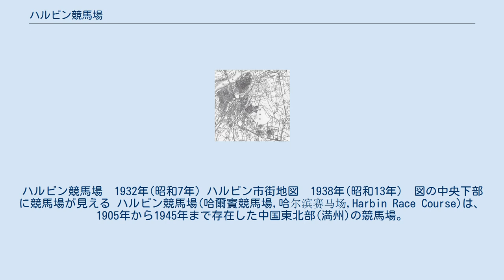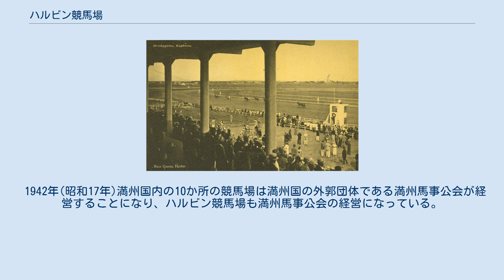ハルビン競馬場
ハルビン競馬場　1932年(昭和7年) ハルビン市街地図　1938年(昭和13年)　図の中央下部に競馬場が見える ハルビン競馬場(哈爾賓競馬場,哈尔滨赛马场,Harbin Race Course)は、1905年から1945年まで存在した中国東北部(満州)の競馬場。
ロシア人が建設し、アメリカ人や日本人、中国人などに経営が移ったのち満州国に経営は移り満州国立哈爾賓競馬場となる。
日本人、ロシア人、中国人を中心に国際色豊かな競馬が行われた。
 ロシアが清国から鉄道の敷設権を獲得して建設した東清鉄道が通っている都市ハルビンに1905年ロシア人団体が1周1マイルの競馬場を設置した。
当時は競走馬が少なかったため経営困難に陥り、1909年ロシア黒竜江護境軍団付属の乗馬競技会がこれを引き継いだ。
ロシア黒竜江護境軍団は1916年ハルビン愛馬クラブに権利を譲渡した。
 1909年ハルビン競馬場を視察した安田伊左衛門はハルビン競馬場は建物は粗末だがコースは広く良い競馬場であると述べている。
 1917年ロシア革命が起こると競馬場の権利はアメリカ人が買収し、また多数のロシア人が多数の馬とともにハルビンに亡命したので(白系ロシア人)ハルビン競馬の競走馬は充実したという。
しかし、経営は相変わらず苦しく、日本軍のシベリア出兵を機に1922年日本人団体がこれを買収した。
 1912年に成立した中華民国は1922年頃から利権回収運動を推し進め1928年(昭和3年)ハルビン競馬場は中国官憲に差し押さえられる。
交渉の結果、ハルビン競馬場は中国4：日本3：ロシア3の割合で出資するハルビン万国賽馬会が経営する国際競馬場になる。
 ハルビンはロシア人が多く住んでいることもあり、レースもロシア人が好む繋駕競走（トロットレース）が多く行われた。
競馬は1931年では4月から7月、9月から10月までの毎日曜日に開催され1日に12-15レース行った。
その中で駈足競走(普通の競馬)は3レースだけで残りはすべて繋駕競走（トロットレース）である。
また馬も大半はトロットレースに向いたオルロフ・トロッター系品種で駈足に向いたサラブレッド系やアラブ系などの品種は少数であったという。
 満州国立となって数年が経った1937年(昭和12年)でも日本人騎手が16人、満州人騎手が7人なのに対してロシア人騎手は23人(内女性騎手2名)とロシア人が半数を占め、繋駕競走（トロットレース）が半数を占めていた。
 1932年に成立した満州国はハルビン競馬場を接収して飛行場を作り、1933年移転先に新しく作られたハルビン競馬場が満州国立競馬場として開場した（ハルビンとともに奉天、後に新京、鞍山の競馬場も満州国立になっている。満州国賽馬法に従って満州国立競馬場は極めて特徴的な競馬を行った。）。
 サラブレッドを排除したこと（具体的には1/4以上サラブレッドの血が入っている馬や体高150センチメートル以上の馬は出場できない） 馬券に制限を付けず、販売数、払い戻し額は無制限。
満州国では未成年者にも無制限に馬券を発売した。
さらに宝くじ付入場券(揺彩票)を発売した。
 コースは1周2000メートル幅40メートル以上、最低でも1/30の傾斜走路を持つこと 馬券の売り上げが増えるほど国庫納付率があがっていく。
 サラブレッドを排除したのは関東軍(日本陸軍)が軍馬の質・量とも向上させようと小柄でも強靭で耐久力と耐候性がある満州産蒙古馬の改良と育成を目的としていたからである。
サラブレッドは背が高くスピードは速いが軍馬には向かない。
満州国の競馬馬はほとんどが満州馬とアングロアラブ系の雑種となっていった。
 満州国賽馬法令下になったが、他の満州国の競馬場とは違いハルビン競馬場では1941年(昭和16年)になってもオルロフ・トロッター系品種馬による繋駕競走（トロットレース）が続けられている。
しかし、ソ連から種牡馬を入手できなかったのでオルロフ・トロッター系品種馬は次第に減少している。
満州国馬政局ではハルビンのトロッター種馬の保護のためにアメリカからアメリカン・トロッター種の種牡馬を輸入し、繋駕競走（トロットレース）の賞金を手厚くするなどの手段を講じている。
 1942年(昭和17年)満州国内の10か所の競馬場は満...